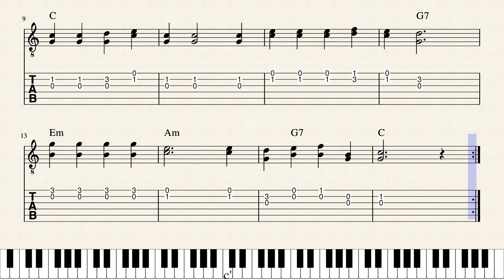I Know Where I'm Going | Easy Guitar Lesson for Beginner | Tabs & Chords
Song : I Know Where I'm Going - Beginner Guitar Tabs & Chord Chart

Picture Credit:  Annie Spratt from Pixabay